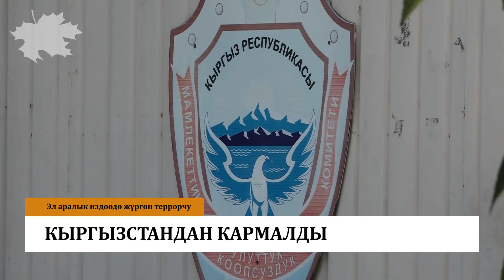Күндүзгү чыгарылыш: Депутат «саясий өлүк» деген сөзү үчүн Исаковду сотко берүүгө чакырды